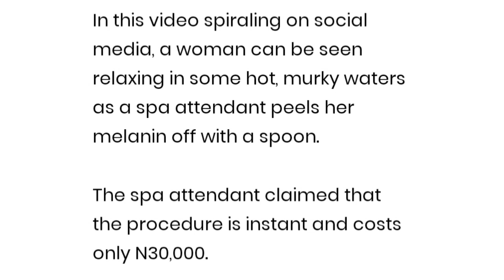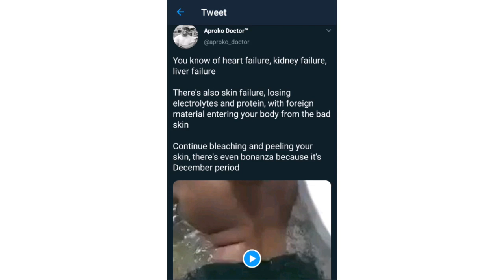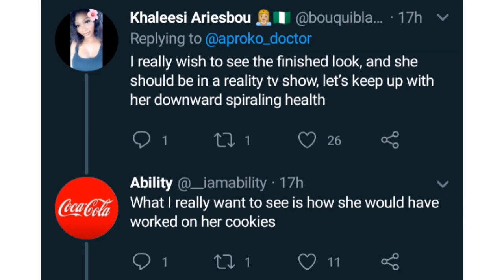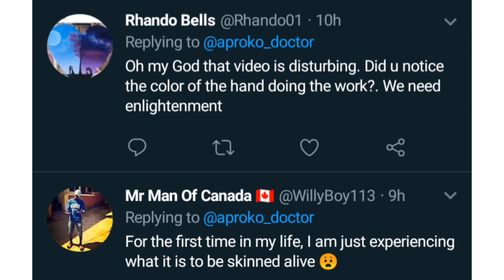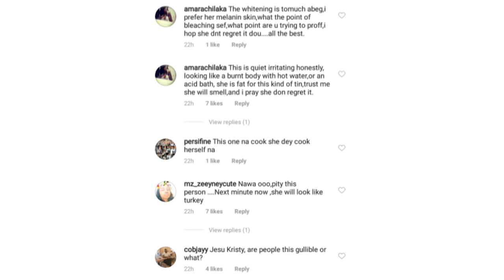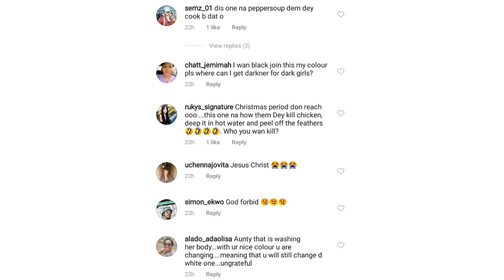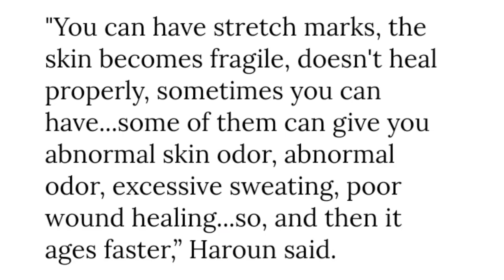"INSTANT WHITENING WASH" INDEED!🤔🤢 | Skin Bleaching in Nigeria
Hi guys,

I know you guys have seen the infamous "instant whitening body wash" video circling the internet. I watched the video and simply felt sad that someone actually decided to undergo such a harmful skin procedure all in a bid to lighten her skin. Even more sad is the fact that there are most likely people queuing up to sample such procedures.

 What do you think of this procedure? Leave all your thoughts and comments in the section below.